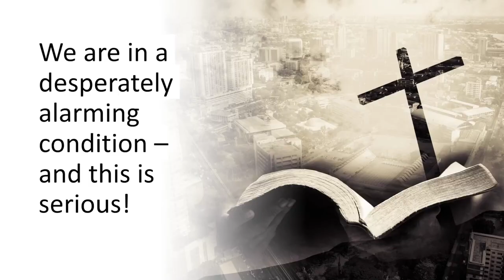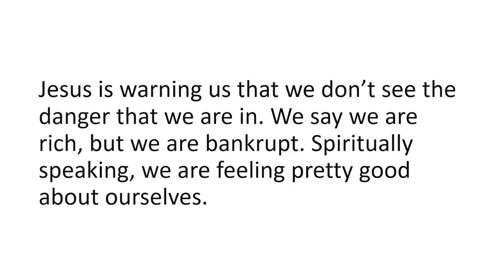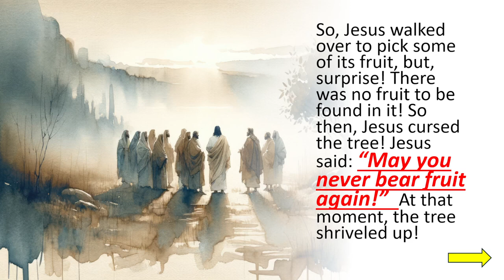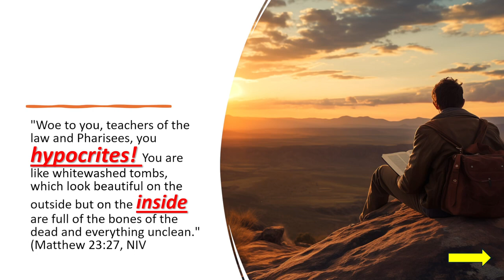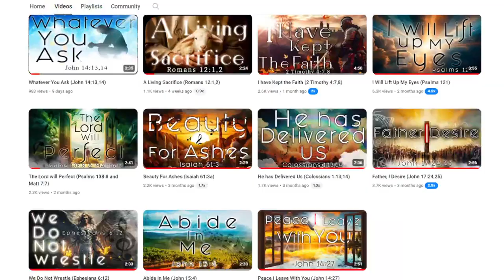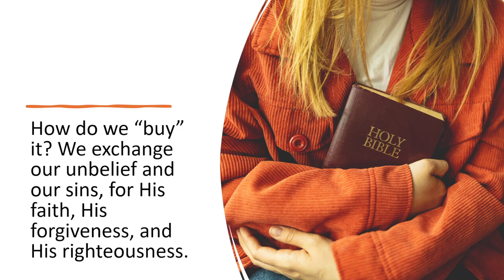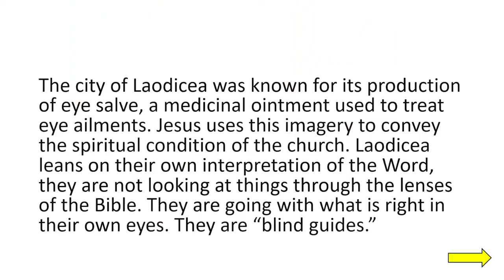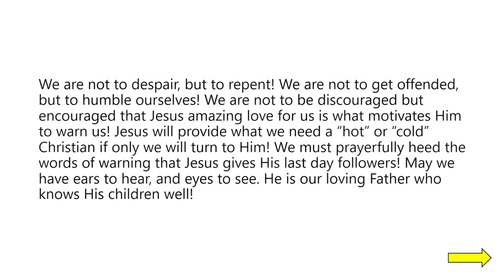🔴 JESUS FINAL WARNING! - Before The Judgment Closes Everyone Accepted or Rejected! (SDA)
Pr Mark Fox - Amazing Prophecies : Sabbath Keepers Channel